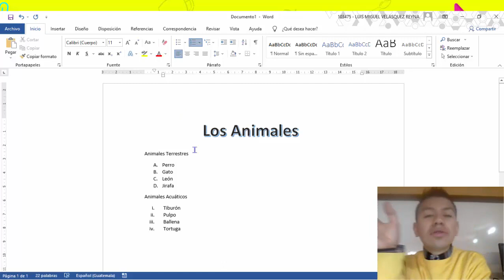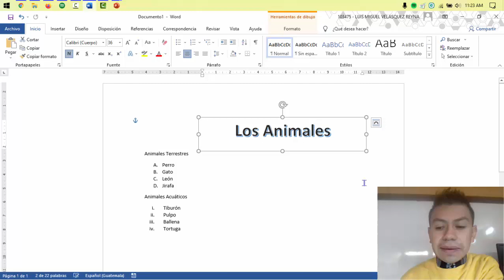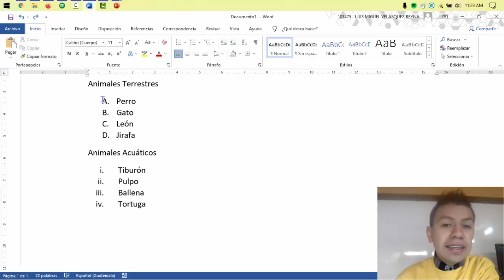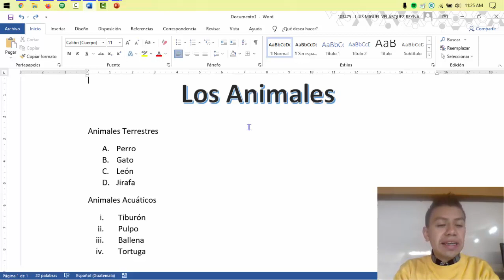Computación - Segundo Primaria - B4 - Clase 1